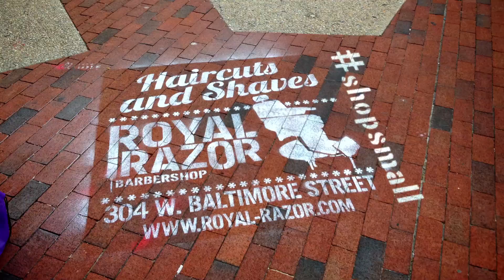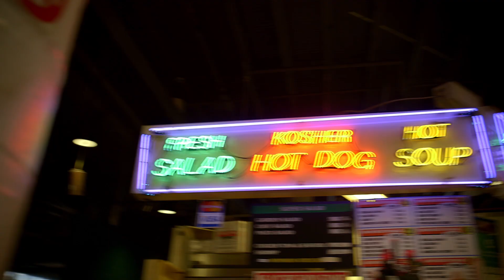Royal Razor: Making the Most of Small Business Saturday | American Express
Royal Razor is a barber shop located in downtown Baltimore that prides itself in connecting the various groups of people in the city. In 2012, on Small Business Saturday, the owner promoted his business through social media and video content. He also threw a party and gave haircuts, then used a photo booth to take pictures of people's new haircuts to share on social media.

Your community is made up of Small Businesses that are there for you every day. On November 29th, Shop Small and be there for them.

Get up close to the passionate lives of rising artists, a new wave of entrepreneurs, and everyday people. Join us for everyday inspiration and the latest celebrity collaborations, cool projects, funny clips, and innovative campaigns on the official American Express YouTube channel.